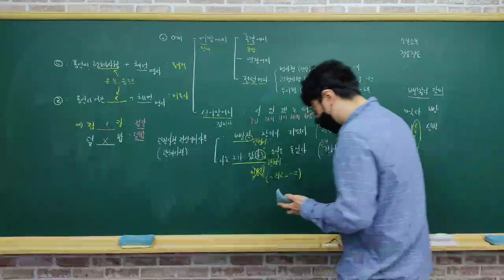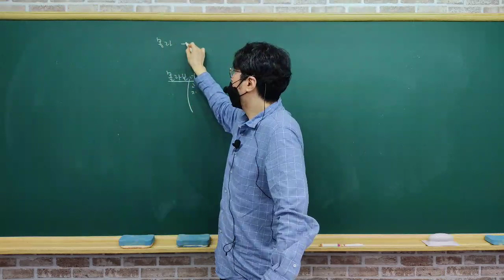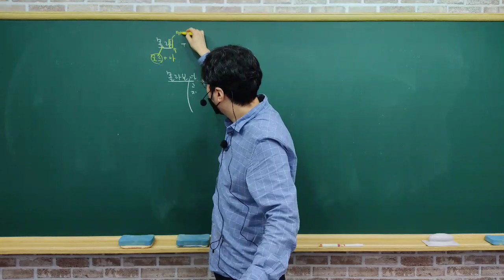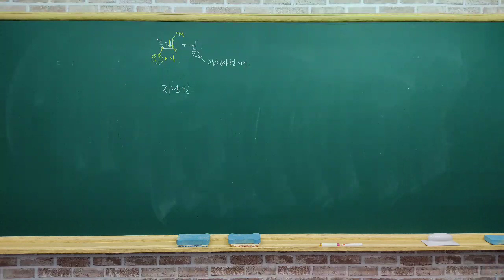looked at Holland and saw the glint of sorrow in her eyes, and said, not - Kelsey Karnopp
Kelsey Karnopp
looked at Holland and saw the glint of sorrow in her eyes, and said, not